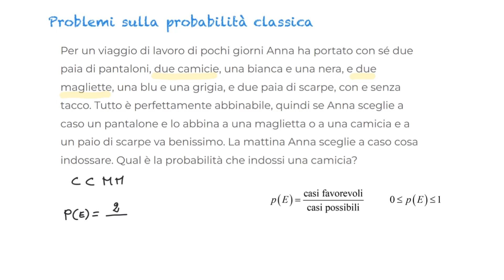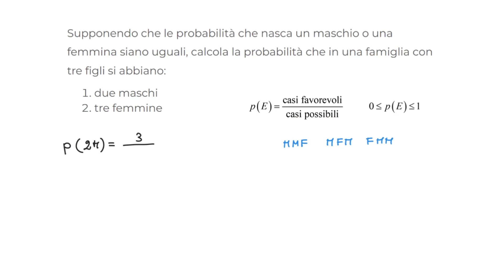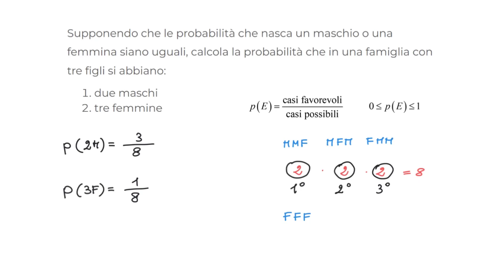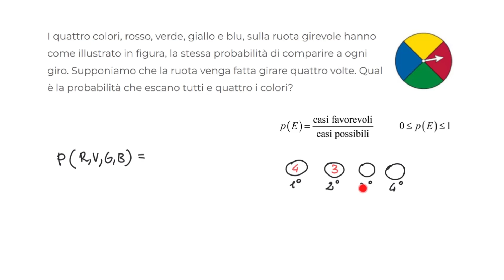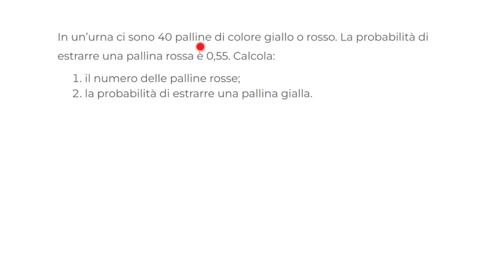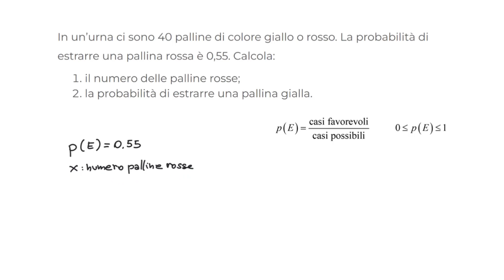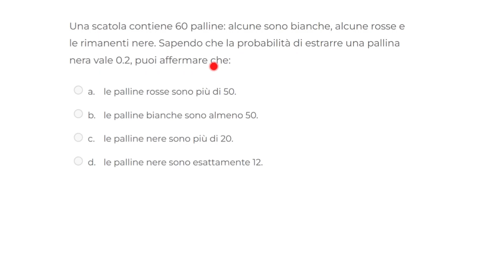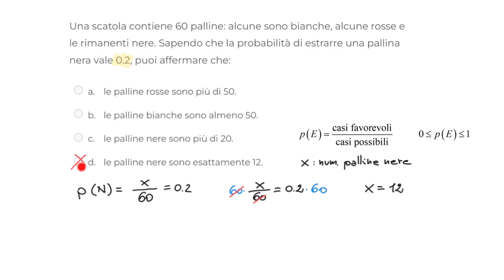Probabilità classica - PROBLEMI 2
Vediamo dei problemi sulla probabilità classica.